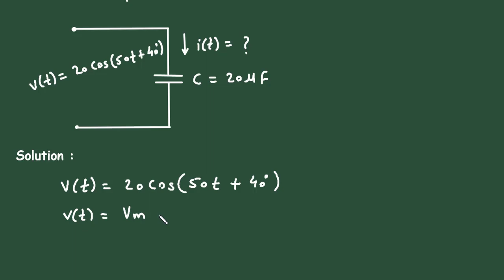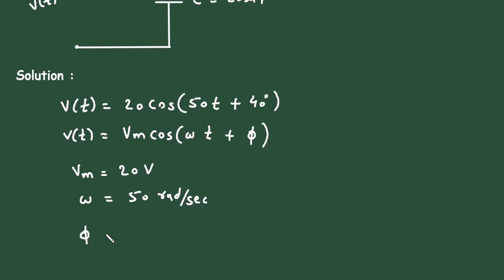Sinusoids and Phasors Solved Example Problem on Capacitor